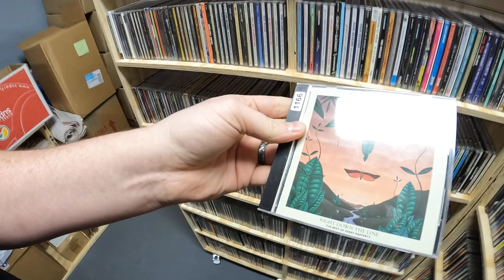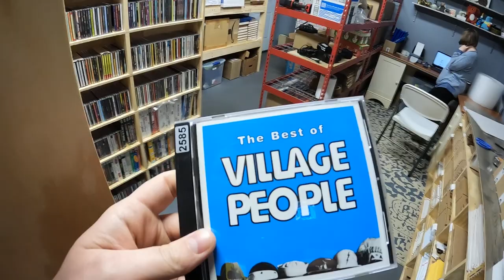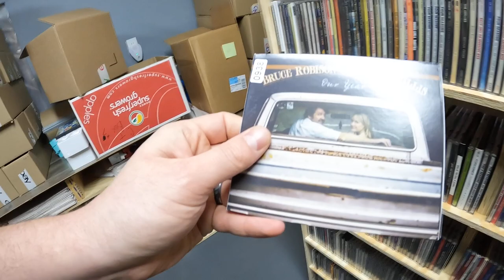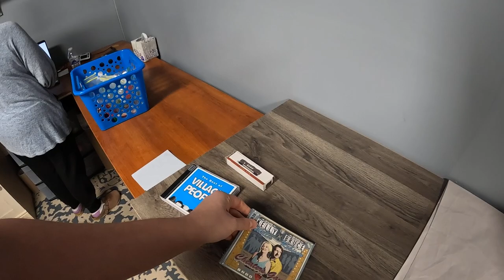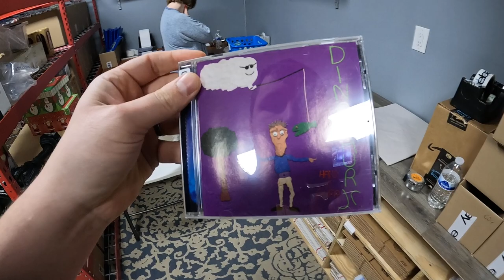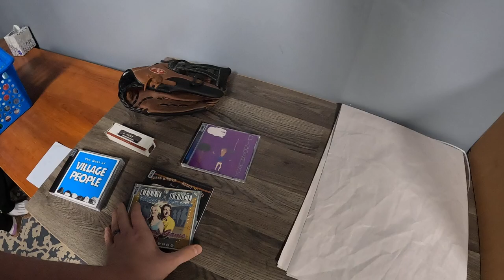7 Items We Flipped On eBay For A Profit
7 Items We Flipped On eBay For A Profit
eBay Store: